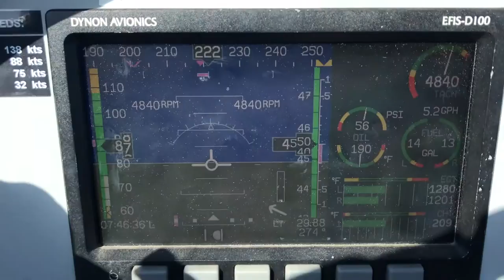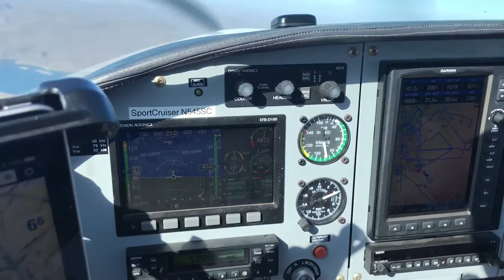Madd Maverick flies a Sport Cruiser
Maddi's 1st Flight with Dad. We had a great morning together.